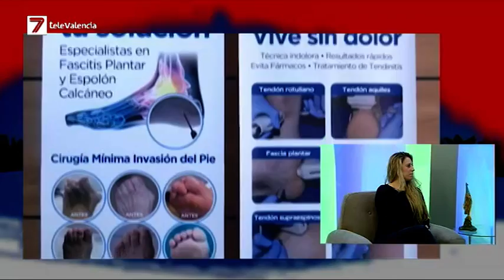V7 Show - Clínica Paiporta (12-01-2021)